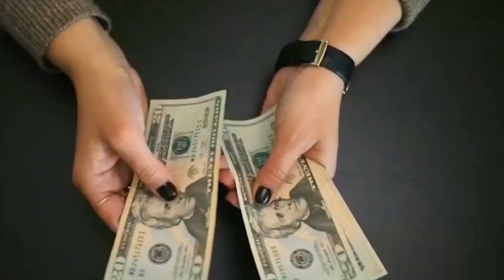Adjust Your Files in Ready Properties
Adjust your files in Ready property. Ready Properties like apartment, villas and ground floor showrooms available on reasonable price at Bahria Town Karachi.